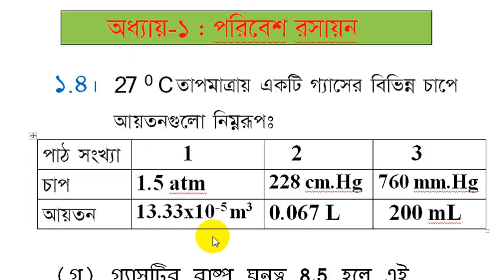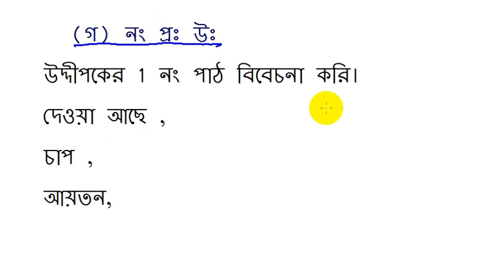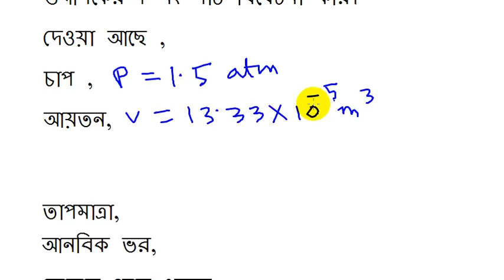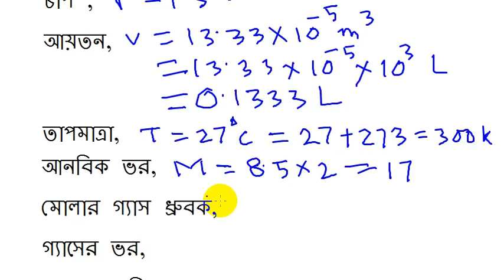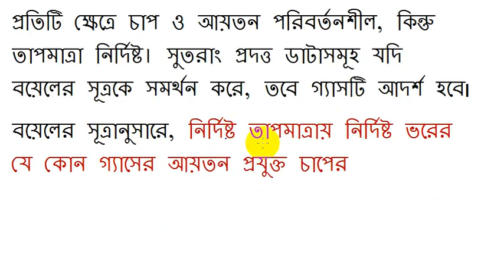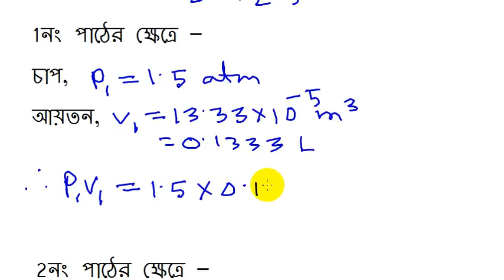HSC Chemistry :CQ on Ideal gas equation , Boyle`s law (Bangla)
Tutor : Md. Alauddin , Assistant Professor.

This video tutorial is for HSC students in science group. It could help to practice CQ in HSC Chemistry. Learners can also practice CQ on Idael gas equation, Boyle & Charles` law. I hope that viewers  would  be benefited from the tutorial.